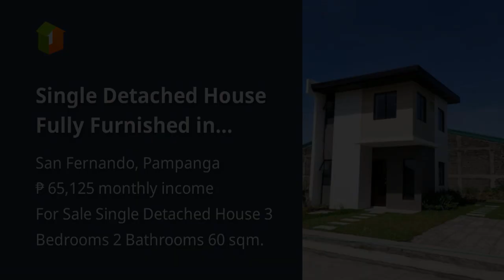Single Detached House Fully Furnished in Amaia Scapes San Fernando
Houses and Lots For Sale in San Fernando, Pampanga: San Fernando, Pampanga